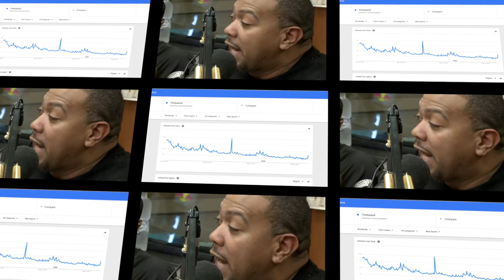Artist Guide to Being Hot & Going Cold ( How To Stay Hot ) | Episode #44 | Elliott Earls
Chalamagne tha God and the Power 105.1 Breakfast Club crew grill Missy Elliott, Timbaland and Nelly over going "Cold." How to avoid going "cold" as an artist. How to stay "hot." What can a painter, sculptor or designer learn from this conversation?

Links and People Referenced in Episode 44 of Studio Practice:

Angela Yee from The Breakfast Club on Power 105.1
Angela Yee (@angelayee) · Twitter

DJ Envy from The Breakfast Club on Power 105.1
djenvy (@djenvy) · Twitter

Charlamagne The God  from The Breakfast Club on Power 105.1
Charlamagne Tha God (@cthagod) · Twitter